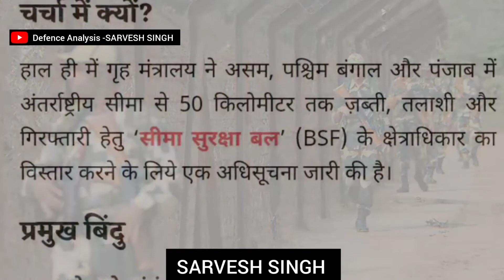BSF के क्षेत्राधिकार मे बदलाव कुछ राज्य नाराज -BSF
InternationalNewsUS submarine stationed in South China Sea victims of accident, many sailors injured